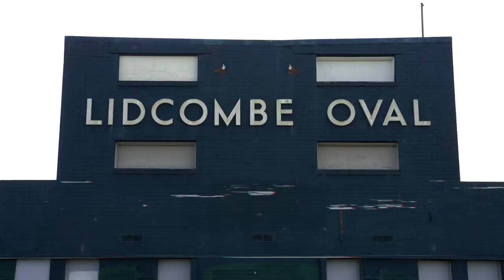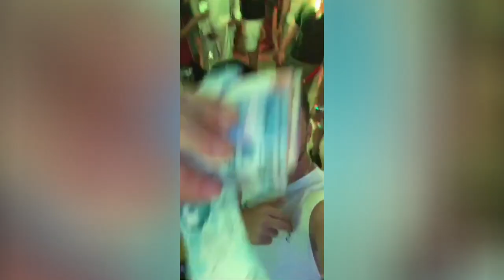Adam & Leanna - Best Man Speech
Well, what can I say..

I think I'll just let the video speak for itself.

I would just like to make a special mention to a few people as without you, this video would not have been possible.

@westernsuburbsmagpies - particularly Leo Epifania

Gentlemen, as always, great job with the music and video production - much love.

@rafflores.hypereel / Video
@nitendevalia / Music

All of Adam's family for participating in the video and making it that much more special.

The boys, my brothers - our friendship only continues to grow stronger and our love for one another only fuels our bond and drives our willingness to always be there for one another ❤️

Adam & Leanna, on behalf of my beautiful wife @jessica.potros who has to constantly deal with my madness, and our precious daughter Eve, WE thank YOU for everything you've done for US - what you give is what you get, and this video is just a drop in the ocean compared to how much you've done for us. We love you both so much and wish you all of the happiness and health in your new journey together as husband and wife 🙏